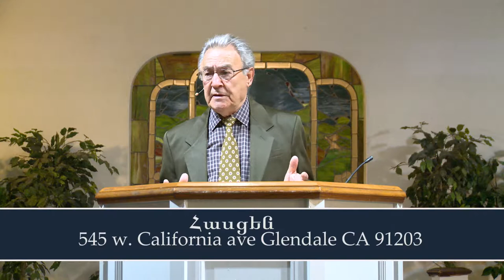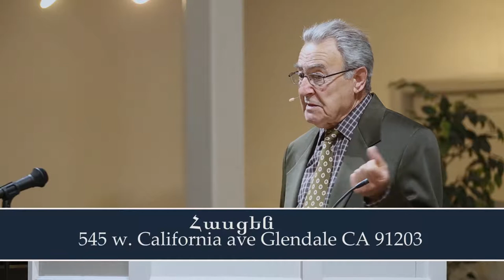YERKRORD GALUST 22